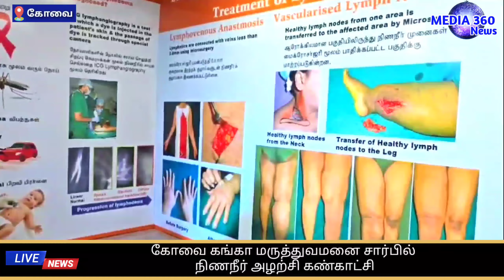நிணநீர் அழற்சி விழிப்புணர்வை அதிகரிக்க கோவை கங்கா மருத்துவமனை சார்பில் நிணநீர் அழற்சி கண்காட்சி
நிணநீர் அழற்சி விழிப்புணர்வை அதிகரிக்க கோவை கங்கா மருத்துவமனை சார்பில் நிணநீர் அழற்சி கண்காட்சியை இம்மருத்துவமனையின் நிர்வாக இயக்குனர் கனகவல்லி சண்முகநாதன் துவக்கி
வைத்தார்.

லிம்பேடிமா என்பது ஒரு பொதுவான நிலையாகும். இது உடலில் நிணநீர் ஓட்டம் தடைபடுவதால் கைகால்களில் வீக்கத்தை ஏற்படுத்துகிறது. நிணநீர் என்பது புரதம் மற்றும் வெள்ளை ரத்த அணுக்கள்
கொண்ட ரத்த நாளங்களில் இருந்து எழும் ஒருவித திரவமாகும்.
புற்றுநோய்க்கு அளிக்கப்படும் சிகிச்சை, பைலேரியாசிஸ் என்னும் கொசு கடியால் ஏற்படும் நோய்,
உடலில் ஏற்படும் அதிர்ச்சி மற்றும் சில சமயங்களில் நிணநீர் பாதைகளில் மிகக் குறைவான ஓட்டம் உள்ளிட்ட பிறவிப் பிரச்சினைகள் போன்றவற்றின் காரணமாக இந்த நிணநீர் மண்டலங்கள்
பாதிக்கப்படுகின்றன.

நிணநீர் பற்றிய விழிப்புணர்வு என்பது மிகவும் முக்கியமானதாகும். மார்ச் 4 முதல் 10 வரை நிணநீர் அழற்சி
விழிப்புணர்வு வாரமும், மார்ச் மாதம் நிணநீர் அழற்சி விழிப்புணர்வு மாதமாகவும்
கடைபிடிக்கப்படுகிறது.
இதை உணர்ந்து கங்கா மருத்துவமனை, நிணநீர் பற்றிய விழிப்புணர்வை அனைத்து மக்களிடமும்
கொண்டு செல்லும் வகையில் விழிப்புணர்வை அதிகரிக்க கண்காட்சி ஏற்பாடு செய்துள்ளது.

இந்த கண்காட்சியை இம்மருத்துவமனையின் நிர்வாக இயக்குனர் கனகவல்லி
சண்முகநாதன் தமிழ்நாடு அரசின் தேசிய சுகாதார இயக்கத்தின் மாநில திட்ட அலுவலர் டாக்டர் எஸ்.
மருதுதுரை முன்னிலையில் துவக்கி வைத்தார். இக்கண்காட்சியில் கங்கா மருத்துவமனையின்
பிளாஸ்டிக் அறுவை சிகிச்சை பிரிவு தலைவர் டாக்டர் ராஜசபாபதி, இந்திய பிளாஸ்டிக் அறுவை சிகிச்சை நிபுணர்கள் சங்க தலைவர் டாக்டர் ஹரி வெங்கட்ரமணி ஆகியோர் நிணநீர் அழற்சியின் முக்கியத்துவம் குறித்துப் பேசினார்கள்.